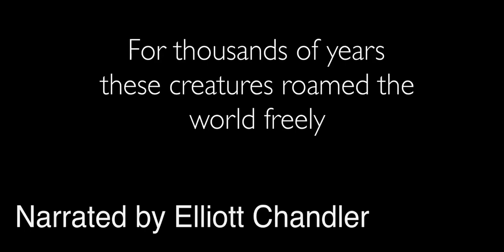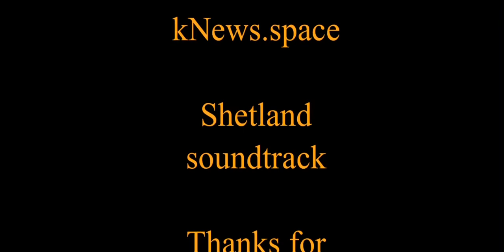New series??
I’m making a series called THE RAGDOLL. I will still post normal content, but every Friday I will post an episode!!